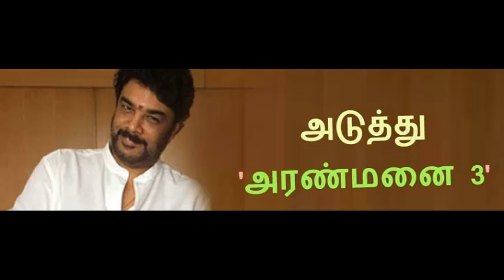Aranmanai 3 Tamil Movie | Aranmanai 3 Movie Update | Arya Update | Sundar C Update | Sundar C Next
Aranmanai 3 Tamil Movie | Aranmanai 3 Movie Update | Arya Update | Sundar C Update | Sundar C Next Movie | Arya Next Movie | Andreya Update | Andreya Next Movie